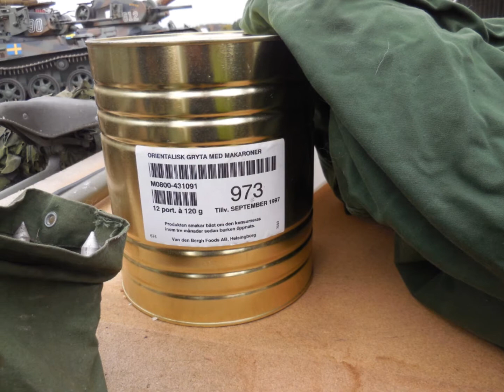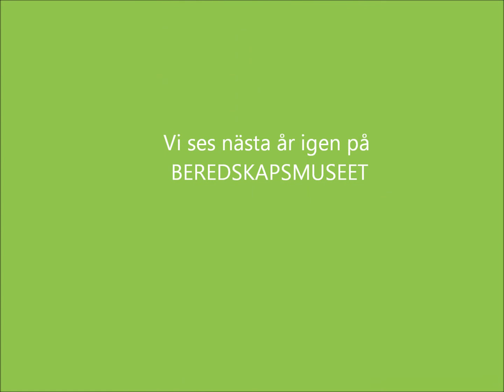Pangdag 131019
Höstavslutning på Beredskapsmuseet.